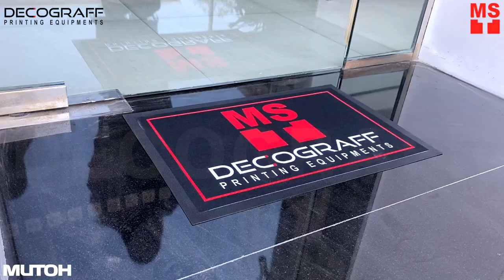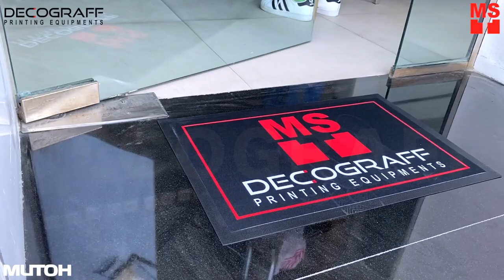Personalized Doormat Digital Printing | Custom Door Mats DIY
Easy Digitally Printed Doormats -  Custom Door Mats  / Floor Mat Printing is a great way to advertise your business, they are eye-catching and make a lasting impression. It helps to create a friendly and welcoming environment that people will remember.